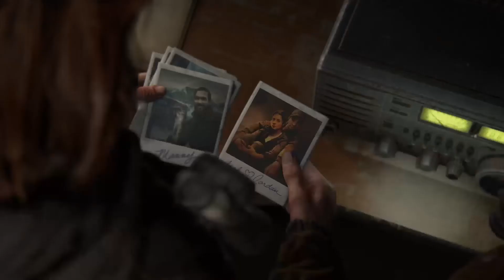THE LAST OF US II: WALKTHROUGH PART 10: SEWERS! (PS4 1080P)